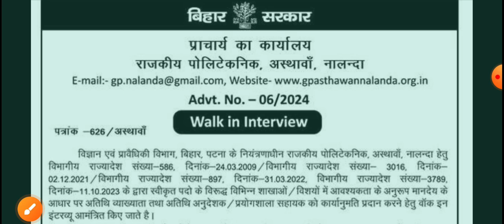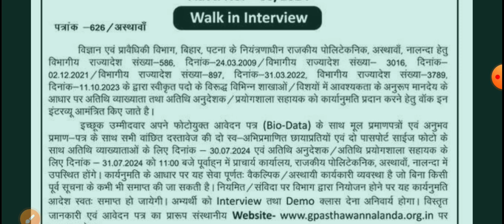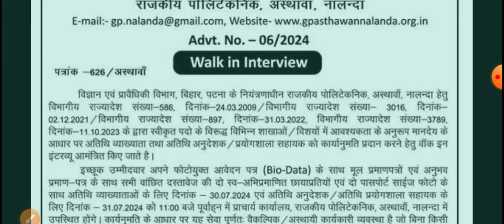Guest Lecturer | Direct Interview | Government Polytechnic नालंदा